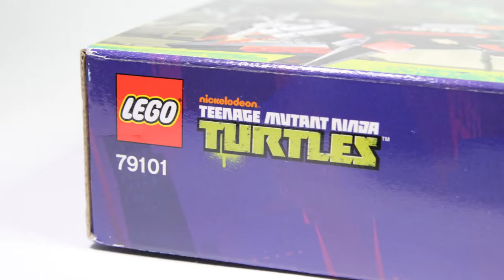Лего Черепахи.Дракон байк Шредера.Ежедневный обзор увлекательного хобби.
Лего Черепахи.Дракон байк Шредера. Сегодня Вы увидите очень красивый и мощный байк Шредера на котором он себя чувствует сильнее всех!
Развивающий канал ЛегоКон – это увлекательные и познавательные видео с конструкторами Лего. Сборка конструктора – это не только развитие мелкой моторики, но и развитие воображения у ребенка! У нас вы найдете самое новое, экслюзивное и очень захватывающее видео, как со сборкой конструктора, так и с веселыми сюжетами для игр,которые будут полезны,а также увлекательны!Оставайтесь с нами и Вы не пожалеете!